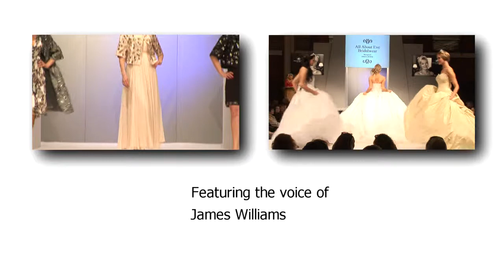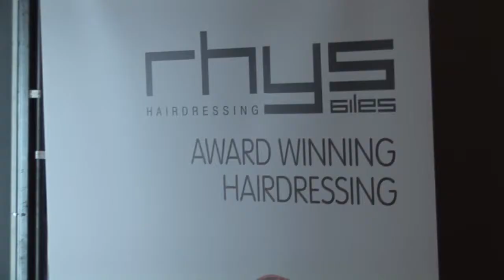Highlights from the Celtic Manor Wedding Fayre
Highlights from the Celtic Manor Resort Wedding Fayre 2010 hosted on Sunday 21st March 2010 within the Caernarfon Ballroom.